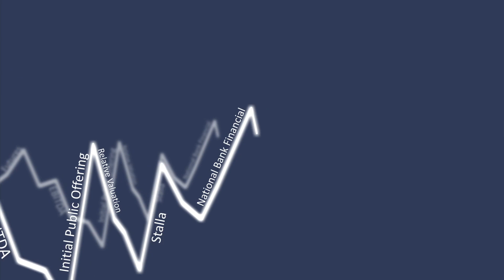National Investment Banking Conference and Competition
The NIBC is the largest student run conference in the nation and the premier event to showcase your skills and learn about the Investment Banking Industry.

Tickets for the conference on sale now.

Go to nibc.ubcfinanceclub.com and book today.

Three Keynotes
Two Days
One Conference